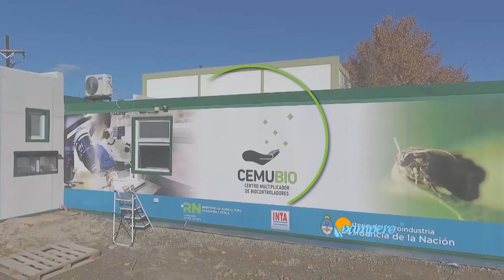CEMUBIO: fábrica de insectos benéficos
En la Argentina, el control biológico se desarrolla a escala experimental. El CEMUBIO genera tecnologías para el escalamiento de la cría de insectos autóctonos que son enemigos naturales de las plagas y provocan pérdidas millonarias en los cultivos. La investigadora que lidera este proyecto, Liliana Cichón, nos explica cuáles son los alcances de esta innovación.